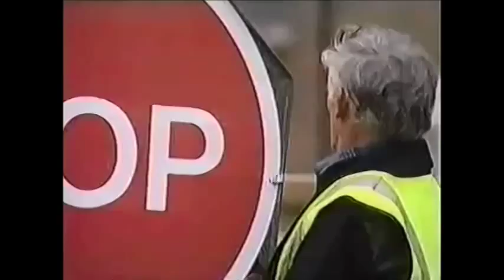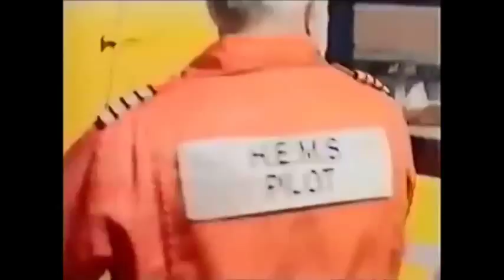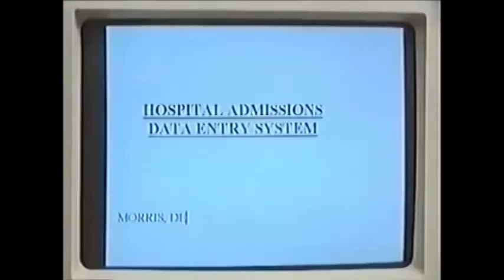Grange Hill - Tragedy for Dennis